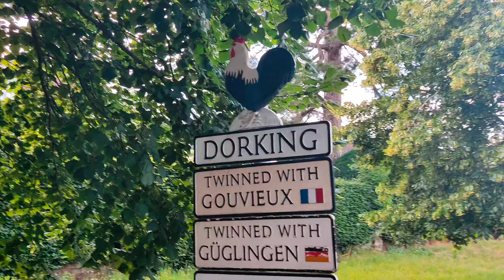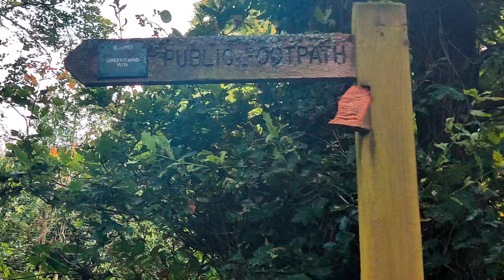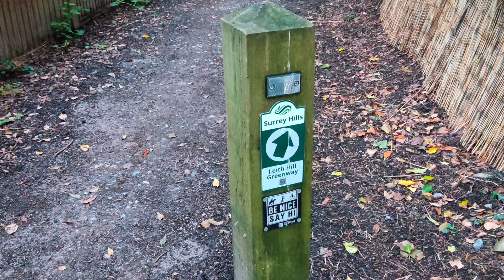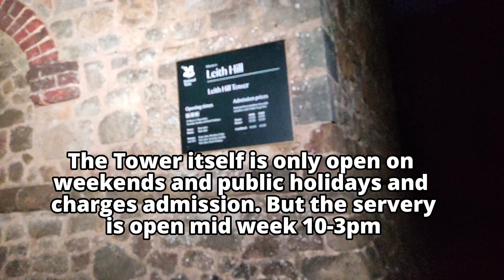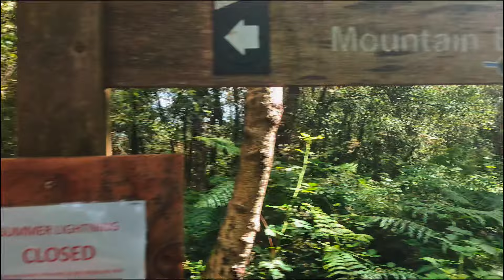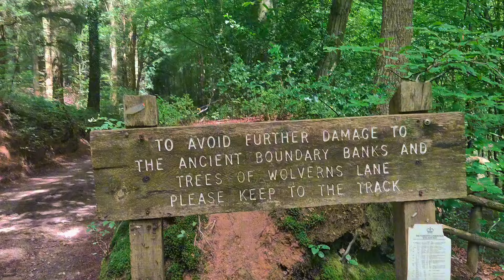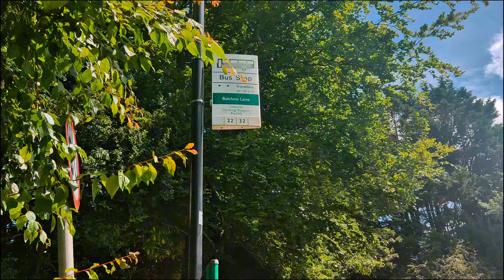Wild Camping On Leith Hill and Walking the Greensand Way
Wild camping on the Highest Hill In Surrey? You bet - but I need to get there first...lost in the Surrey Hills, in the dark, will I make it hiking the Greensand Way from Dorking to Leith Hill.

Also includes return of the artwork (I did some artwork in the Scottish series coming up but it wasn't time-lapsed as I had no tripod) with a painting of the 18th Century folly Leith Hill Tower, which also has a cafe you know! (oh spoiled the cliffhanger above, there...). Artwork, mud, waterfalls, making friends with bats, "Be Nice Say Hi:, stick on porticos, more mayflowers, Surrey motorways, Waiting for The Surrey Bus That Never Comes, it has it all!

Also testing to see if a cheap Temu £12 mattress can really compare with the big boys?

00:00 Lost In Leatherhead
1:11 Lost In Dorking
05:35 Lost Not On The Greensand Way
06:31 Lost on the Greensand Way and U-shaped lanes
10:03 Lost on the Leith Greenway
12:23 Lost back on the Greensand Way
13:06 Lost in a Surrey Wood
14:05 Found Leith Hill Tower
17;04 Found Dinner & A Joint Live Stream
17:31 Found Trying out a Cheap Temu Mattress
21:19 Lost my tent in the wood
23:13 Found Breakfast
24:39 Found an Art Hiking Tip
25:40 Found Painting The Leith Hill Tower
34:21 Lost on the Public Byway to Coldharbour
36:57 Found odd Buschcraft in the woods
40:04 Found the bus to Dorking